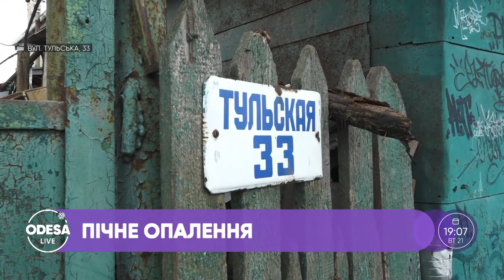Правила пожежної безпеки для власників пічок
Працівники ДСНС провели роз'яснювальний рейд для власників пічного опалення щодо правил, яких важливо дотримуватись для безпечної експлуатації печі.